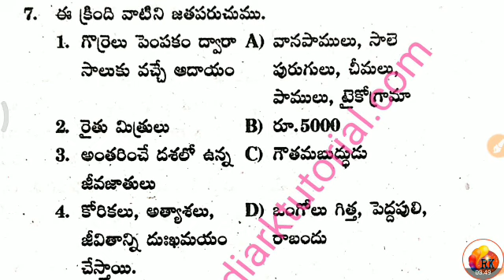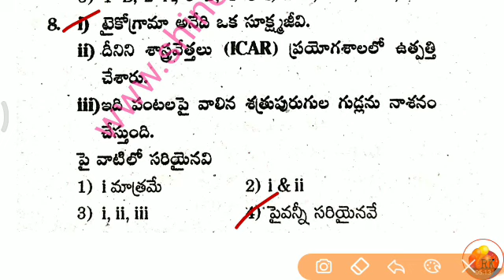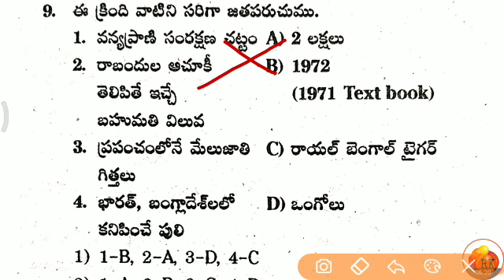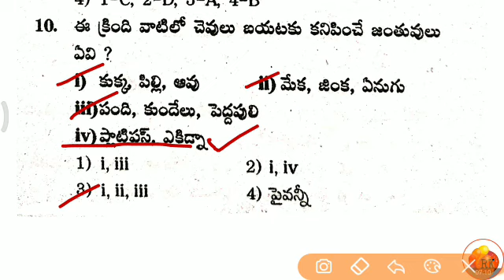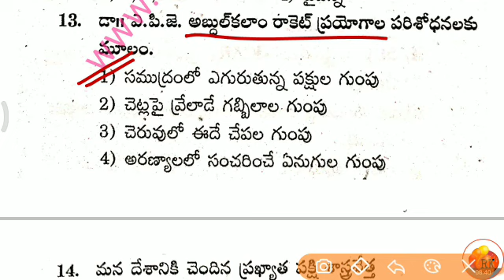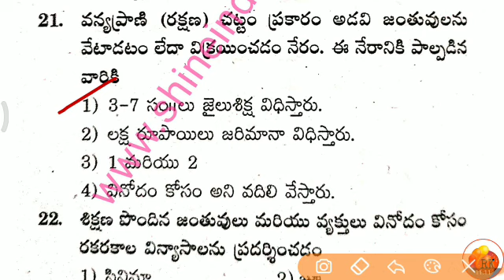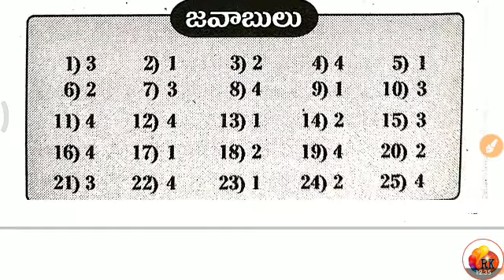జంతువులు , జీవన ప్రాముఖ్యత || 2020 DSC - SGT - Topic Wise Preparation bits || AP & TS